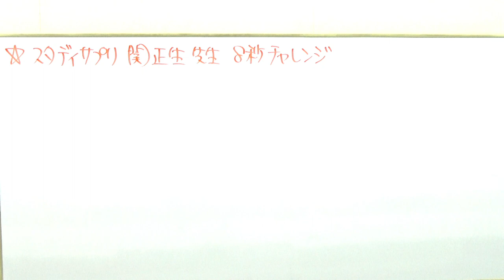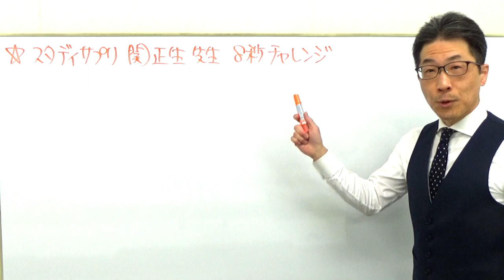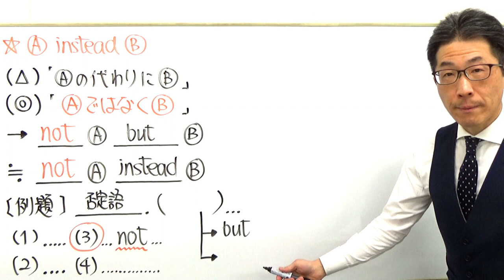スタディサプリ【関正生先生】８秒チャレンジ～元代ゼミ講師がTwitterの内容に挑戦してみた～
もう一つの「挑戦してみた」系の動画はコチラ